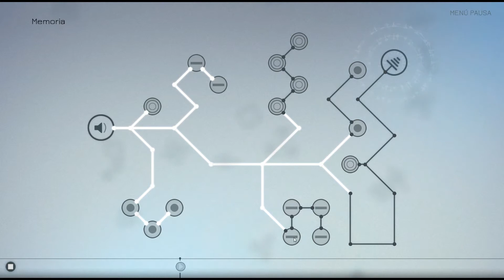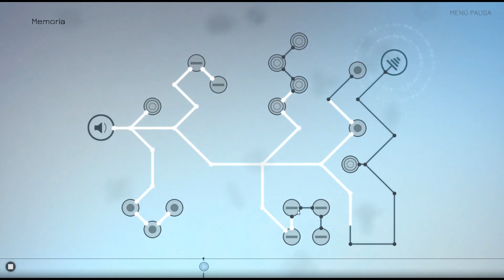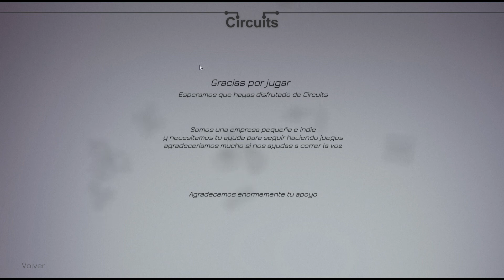Circuits Ep 10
Juego de Memoria Musical muy entretenido y barato. 100% recomendable!
¡¡Dame tu opinión!! Comenta debajo de la descripción. ¡Gracias!

Mi Pc

Placa Base: Gigabyte Technology Co. Ltd.
                   model: GA-970A-UD3
Procesador: AMD FX-8320 Eight-Core Processor
Tarjeta Gráfica: AMD Radeon HD 7800 Series